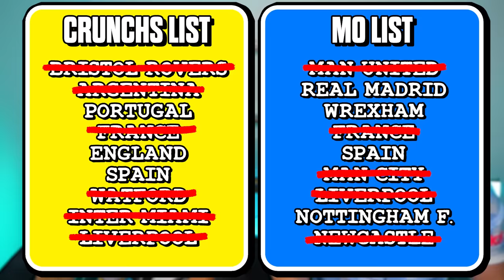Miracle LAST MINUTE Goals!